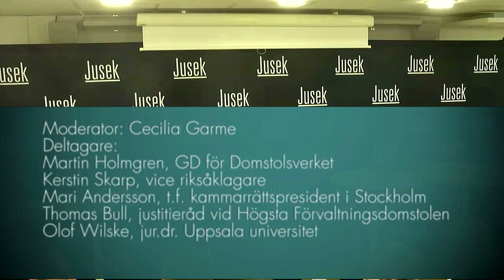Framtidens domare: åt vilket håll ska vi gå?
De senaste tio åren har arbetet inom Sveriges domstolar förändrats. Domarrollen har renodlats. Nya arbetsformer har lett till större styrning och lönesättningssystemet har ändrats. Dessutom har arbetsbelastningen ökat. Många upplever att friheten och oberoendet har minskat. Färre söker sig till yrket. Hur gör vi ett av rättsstatens viktigaste yrken attraktivare? Har självständigheten betydelse för yrkets attraktivitet och hur säkrar vi oberoendet? Kan gränsen för självständigheten bestämmas genom administrativa beslut på domstolarna?